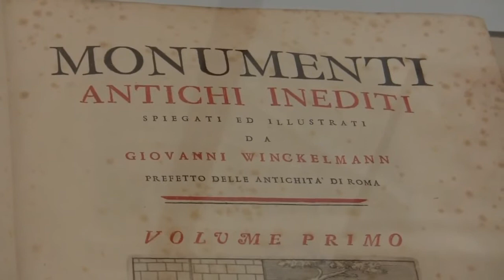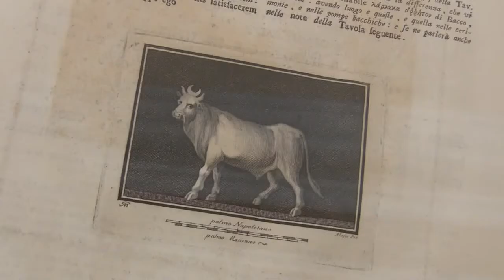Schloss Wörlitz: Pompeji-Ausstellung und Innen-Ausstattung (ancient Roman palace interior)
Impressions of the exhibition "Foreign world very close - Pompeji and Herculaneum in the garden realm of Dessau-Wörlitz" from 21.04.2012 to 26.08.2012 at Schloss Wörlitz near Dessau including the interior in ancient Roman style... read more in German:

Impressionen der Ausstellung "Fremde Welt ganz nah - Pompeji und Herculaneum im Gartenreich Dessau-Wörlitz" vom 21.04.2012 bis 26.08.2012 in Schloss Wörlitz bei Dessau sowie seiner antikisierenden Innen-Ausstattung.

In Sachsen-Anhalt begann die deutsche Rezeption der Ausgrabung von Pompeji. Das zeigt eine prachtvolle Ausstellung im Landesmuseum von Halle -- und der einzige künstliche Vulkan Europas im Gartenreich von Dessau-Wörlitz.